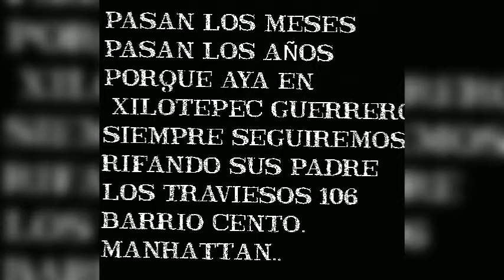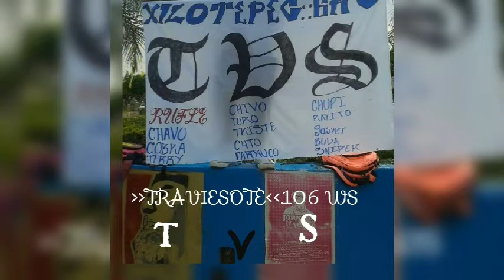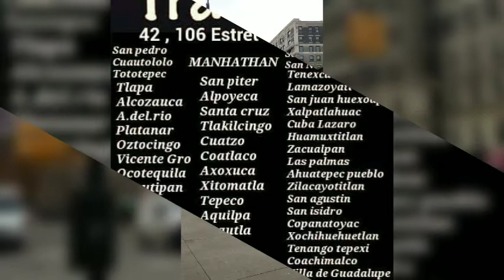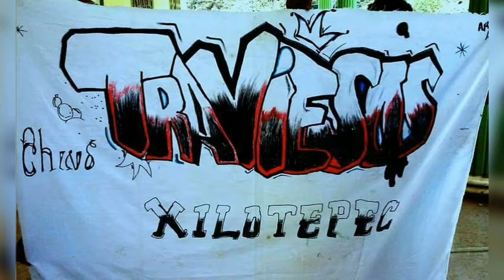SONIDO SKANDALO .EN XILOTEPEC. RIFANDO SUS PAPIS TRAVIESOS.106 🏁😈😈👊👊